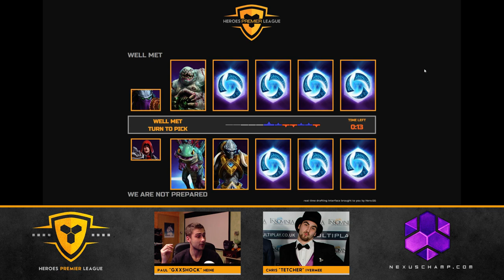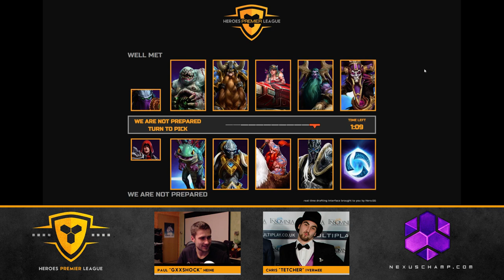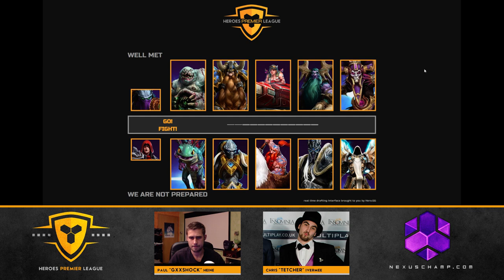Well Met vs We are not prepared - Heroes of the Storm Premier League (Q2-Quarters)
Heroes Premier League Europe - Season 2 - Qualifier 2 [2015/01/18]
Quarterfinals
Well Met vs We are not prepared [Bo3]